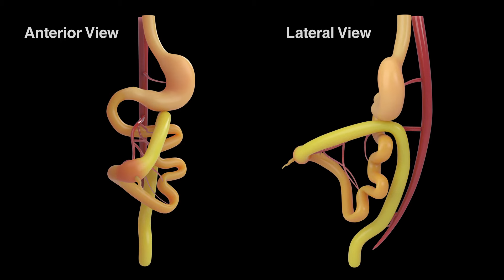New Revelations in the Pathophysiology and Surgical Management of Congenital Gut Malrotation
To read more about gut malrotation correction (GMC) surgery, please

Gut malrotation correction (GMC) involves completing the embryonic, 270-degrees-counterclockwise rotation and establishing all mesenteric attachments. The procedure aims to alleviate the disabling gastrointestinal symptoms and prevent volvulus.